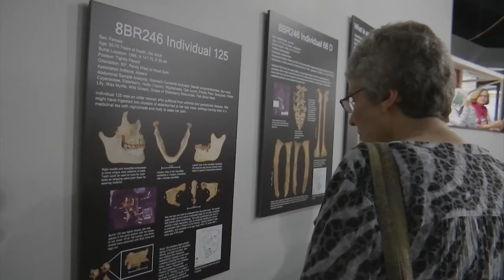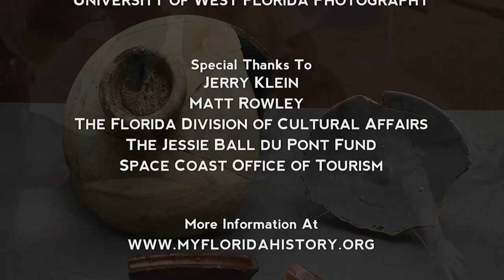Florida Frontiers Television - Episode 11 - Luna Settlement Excavation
The Luna Settlement Excavation. Archaeologists have discovered the site of Don Tristan de Luna's ill-fated 1559 settlement in Pensacola.